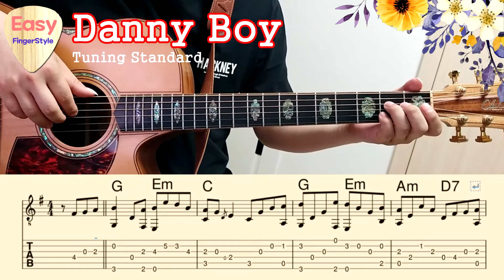🔴Danny Boy - Easy Fingerstyle Guitar Tutorial - Irish Traditional Folk Song - TAB and Chords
Arr.by Park ChaNyle/Easy FingerStyle

Tuining Standard

Your support means so much to me and helps me create more content! Even a small donation makes a big difference and would be greatly appreciated. If you'd like to contribute, it will help me continue making high-quality videos. Thank you so much for considering supporting my work!

Danny Boy is a ballad, written by English songwriter Frederic Weatherly in 1913, and set to the traditional Irish melody of Londonderry Air

Oh, Danny boy, the pipes, the pipes are calling
From glen to glen, and down the mountain side.
The summer's gone, and all the roses falling,
It's you, It's you must go and I must bide.
But come ye back when summer's in the meadow,
Or when the valley's hushed and white with snow,
It's I'll be here in sunshine or in shadow,—
Oh, Danny boy, Oh Danny boy, I love you so!

But when ye come, and all the flowers are dying,
If I am dead, as dead I well may be,
Ye'll come and find the place where I am lying,
And kneel and say an Avé there for me.
And I shall hear, though soft you tread above me,
And all my grave will warmer, sweeter be,
For you will bend and tell me that you love me,
And I shall sleep in peace until you come to me!

Danny Boy on Guitar , 대니보이 통기타
Danny Boy 기타, 핑거스타일
Danny Boy 악보, 코드, 타브악보